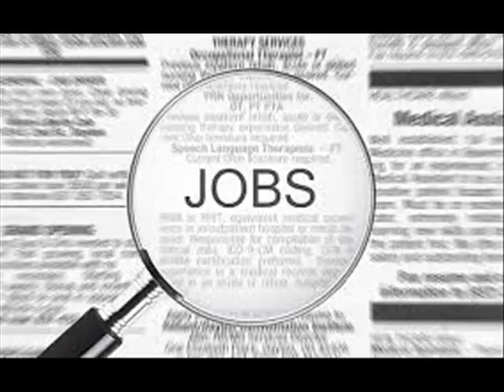Jobs in Britian(1)